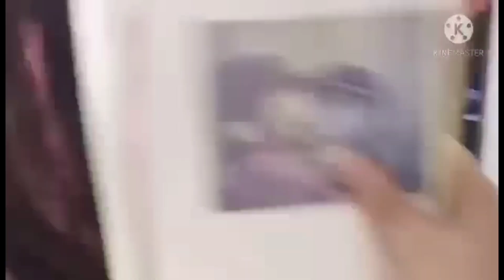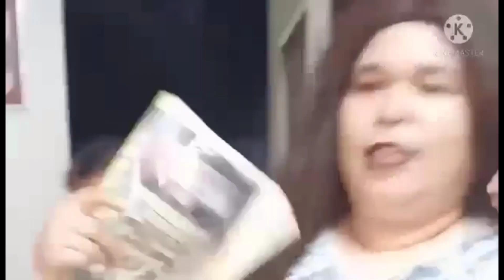Utang Now, Tagu Later | Goodvibes